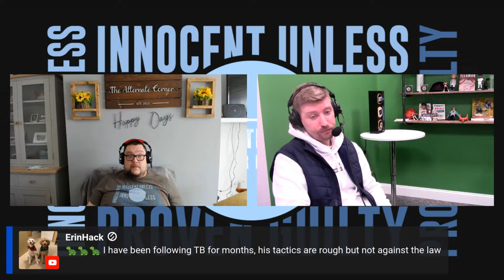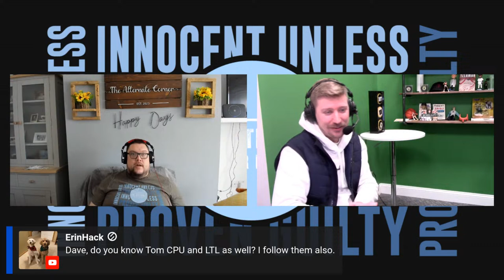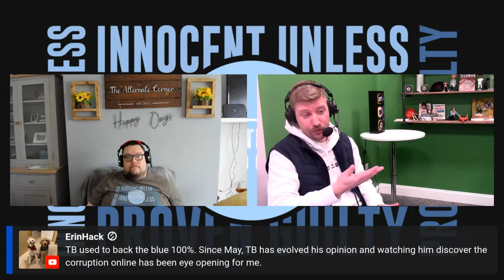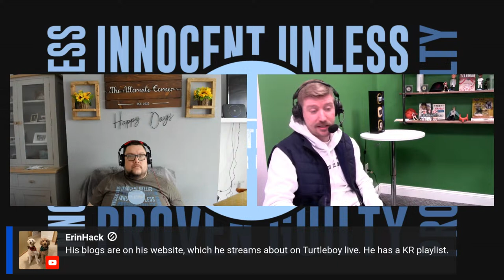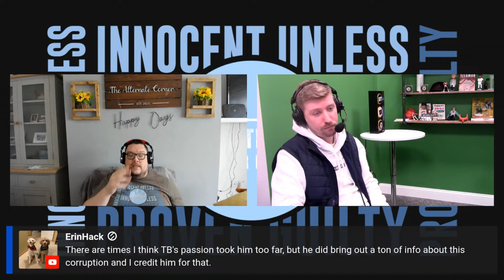Turtleboy discussion with Special Guest Dave Cullinane